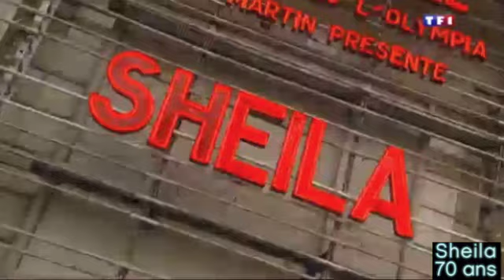JT13h - 14 août 2015 - Bon anniversaire Sheila.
Sheila fêtera dimanche ses 70 ans.